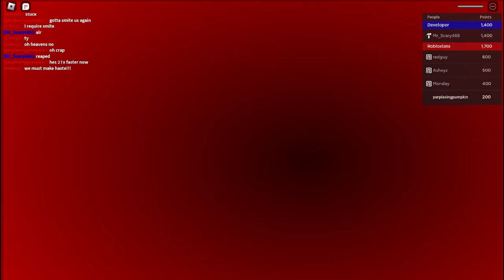PerplexingPumpkin - Enemies / Monsters Place [EP2]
video games!